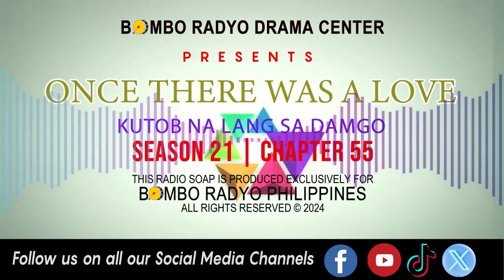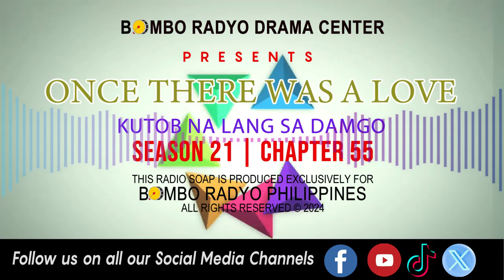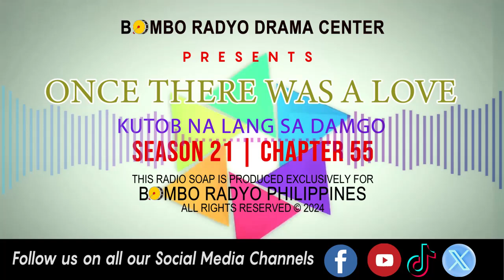Once There Was A love - Season 21 | Chapter 55 (Kutob Na Lang Sa Damgo)